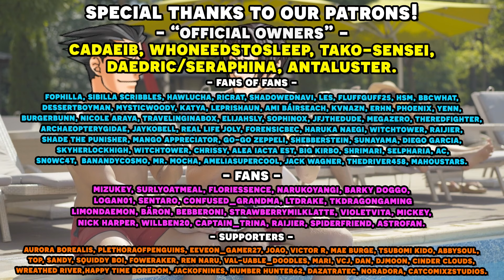The Great Ace Attorney Chronicles 2: Resolve with an Actual Lawyer! Part 61 | TGAA 2-5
Here's the 61st episode in our playthrough of The Great Ace Attorney 2: Resolve, with an Actual Lawyer let's play series! We have our real lawyer to playthrough the Ace Attorney franchise and show us just how realistic is the court system depicted in Great Ace Attorney Chronicles let's play as well as our professional voice actor voice all the roles! In this episode, we continue TGAA 2-5 the final case in the game, and both Professor Mikotoba and Maria Gorey take the stand to talk about Klint Van Zieks' autopsy from 10 years ago.

Timestamps:
00:00 - Gameplay
1:06:20 - Art Time